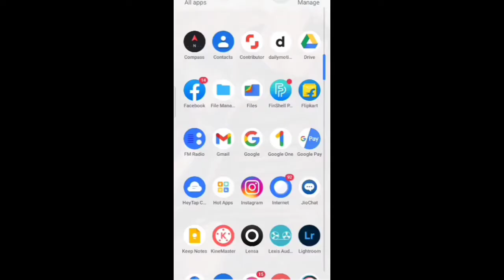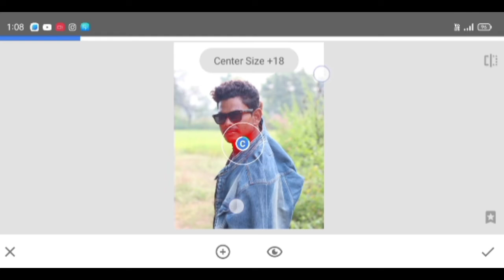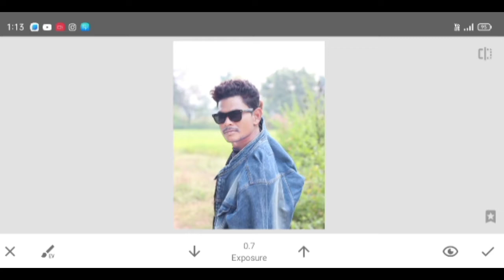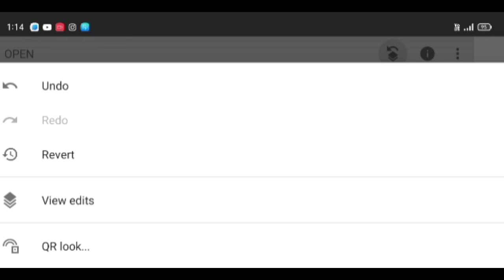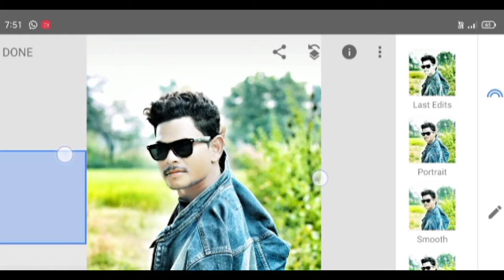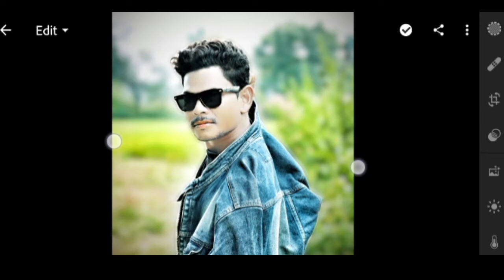😀🔥Snapseed oil paint photo editing||background colour change photo editing||Jai Editing 🔥😳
Preset link. 🙏🏻👇🏻👇🏻👇🏻🙏🏻